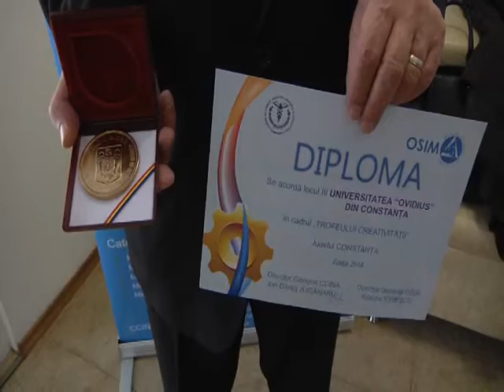Știre Etv - CCINA a organizat Trofeul Creativității | 16.11.2016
Zece societăți constănțene au fost premiate în cadrul evenimentului ”Trofeul creativității” organizat de CCINA. Evenimentul care promovează inovația și creativitatea se află la cea de a - XIV - a ediție. Clasamentul a fost realizat de Oficiul de Stat pentru Invenții și Mărci București.